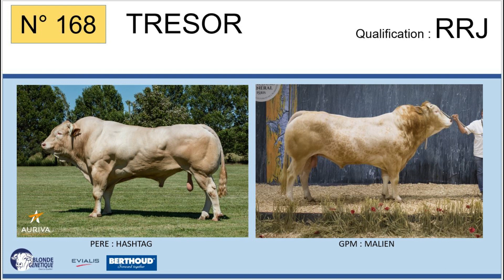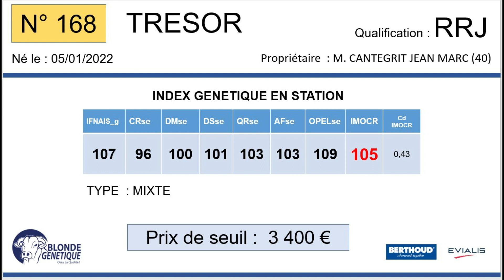SR168 - TRESOR - RRJ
Fils de HASHTAG x PABLITA (MALIEN), TRESOR appartient à M. CANTEGRIT JEAN-MARC (40), il est RRJ